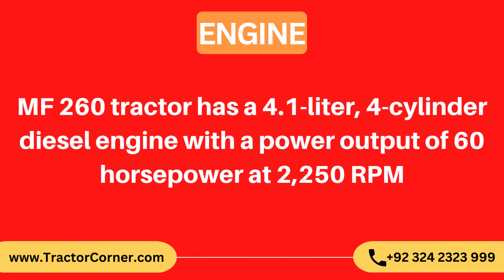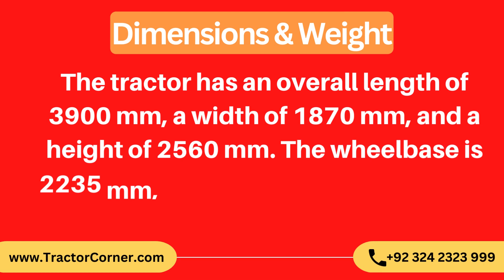MF 260 Tractor For Sale in Africa and Caribbean Countries - Tractor Corner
Massey Ferguson MF 260 Tractor For Sale in Africa and Caribbean Countries.

Are you seeking an MF 260 tractor for your agricultural requirements in Africa or the Caribbean? Look no further than the latest model of Massey Ferguson MF 260 Tractor by Tractor Corner at the Best Price.

This MF 260 tractor is engineered to deliver exceptional performance in a variety of farming activities, ranging from plowing and planting to harvesting and hauling.

Whether you are a small-scale farmer or a large agricultural operation, the Massey Ferguson MF 260 Tractor is an outstanding choice for your demands. Don't miss this opportunity to enhance your farming productivity and efficiency. Get in touch with us today to acquire further details and place your order!